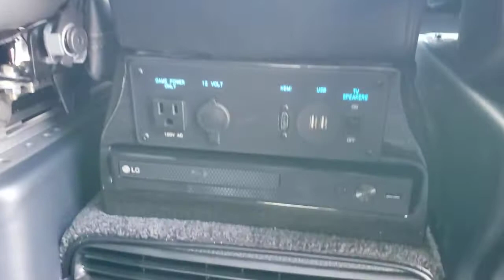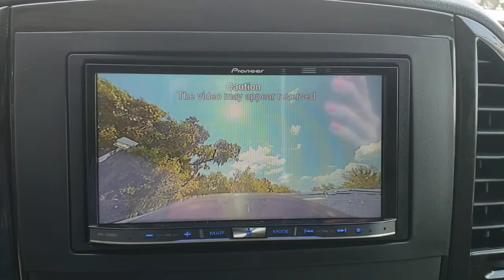2020 Mercedes-Benz Metris Passenger Van Lakeland, Plant City, Winter Haven, FL L3756013